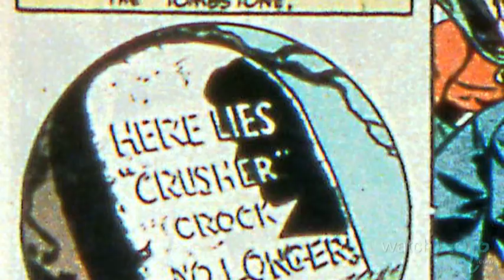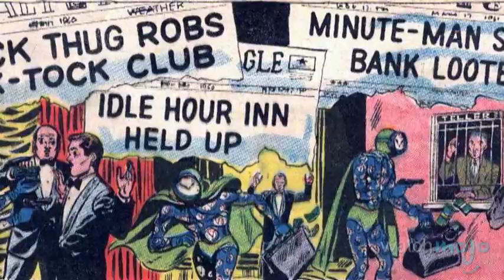Top 10 Worst DC Supervillains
Their best hope is to have the hero die laughing.  as we count down our picks for the top 10 worst DC villains.  Special thanks to our users "Zlatin Dotin" and "BamaNerd99" for submitting the idea for this video on our WatchMojo.com/suggest page!